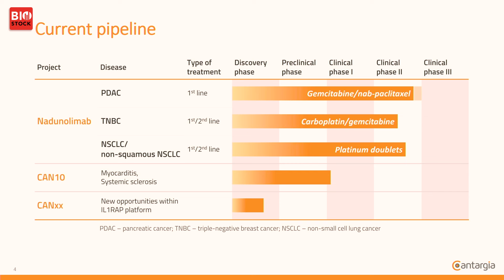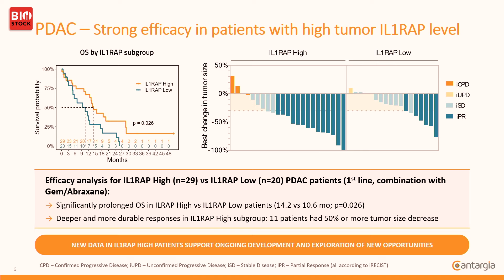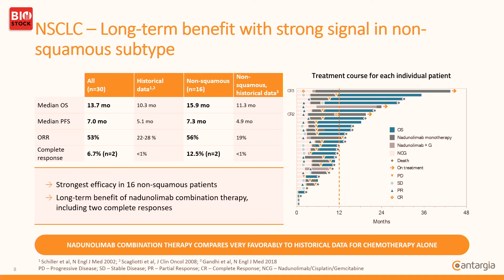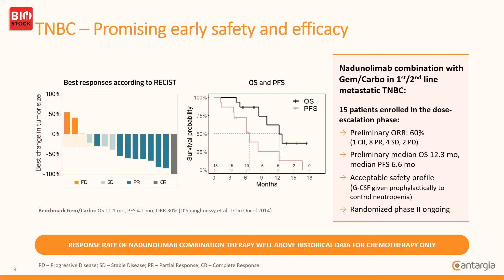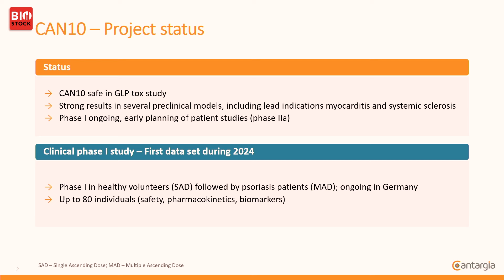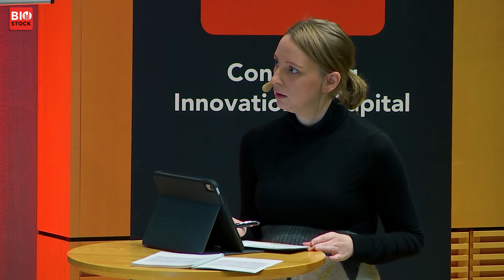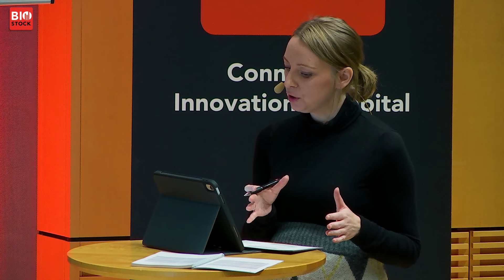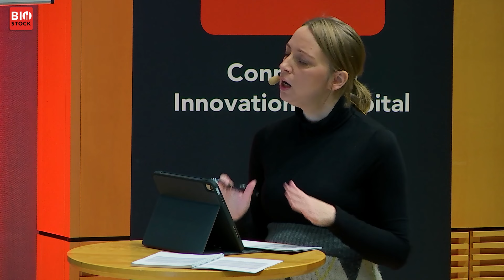BioStock Life Science Fall Summit | Cantargia | October 2023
Cantargia's CEO Göran Forsberg presents the company at BioStock Life Science Summit in October 2023

0:00 Introduction
0:37 Investment highlights
02:27 Current pipeline
03:03 Clinical results in PDAC
04:50 Upcoming PDAC phase IIb study design
05:34 Clinical results in NSCLC
06:37 Clinical results in TNBC
07:25 Key messages
07:58 CAN10
08:53 CAN10 project status
08:27 Upcoming milestones
10:20 Q&A